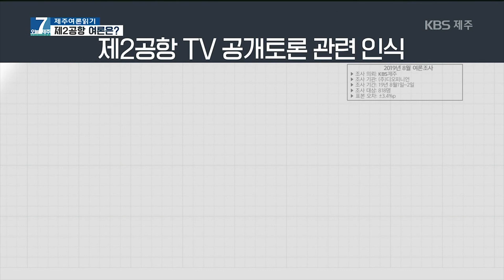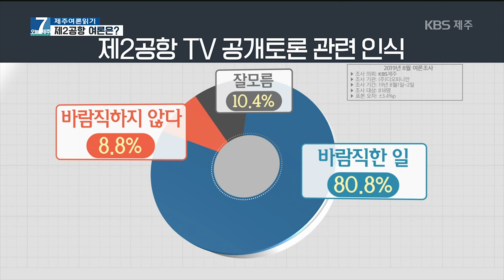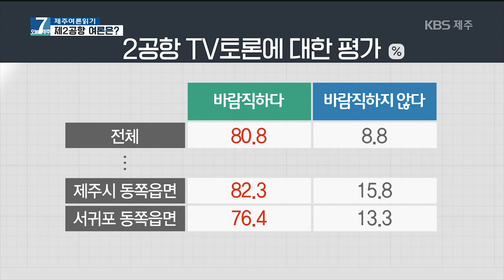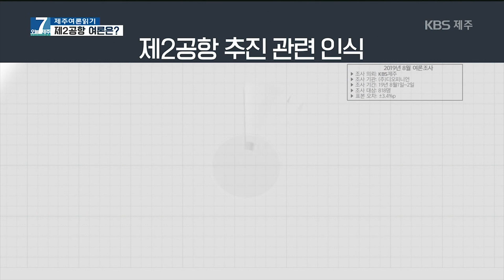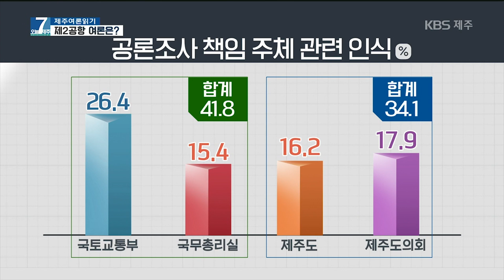[7시오늘제주/190813 여론 읽기] 제2공항 여론은?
지난주 연속 보도를 통해 KBS 8월 여론조사 결과를 전해드렸는데요.
이번 여론읽기는 한걸음 더 들어가 여론조사 결과를 분석해보는 시간을 마련했습니다. 이번에도 2공항 여론을 주제로 분석해봤습니다.